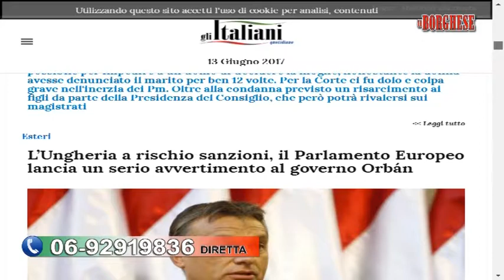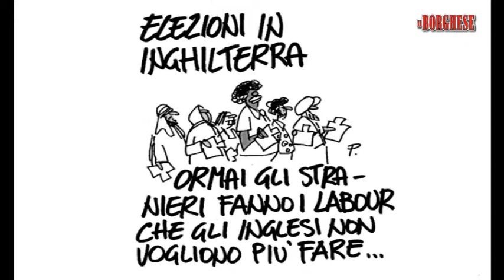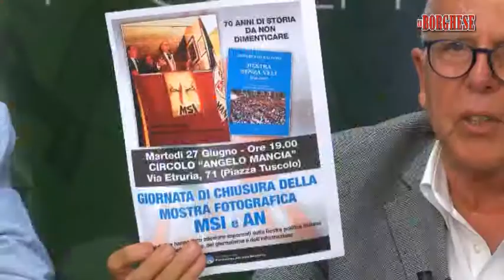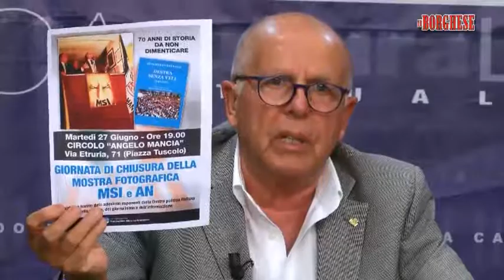BORGHESE 13 06 17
Puntata del Borghese con ospiti Federico Mollicone responsabile comunicazione Fratelli D'Italia  , on. Luca Romagnoli  dirigente Fratelli D'Italia , on. Domenico Gramazio direttore Realtà Nuova, Giuseppe Sanzotta direttore italianioggi.com , Alessio Di Mauro Direttore del Candido, conduce Luciano Lucarini.